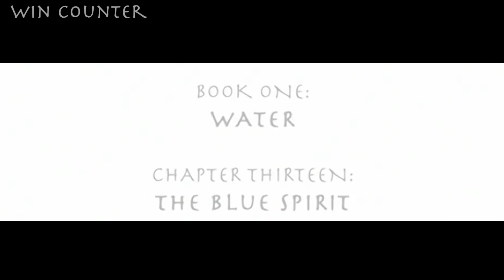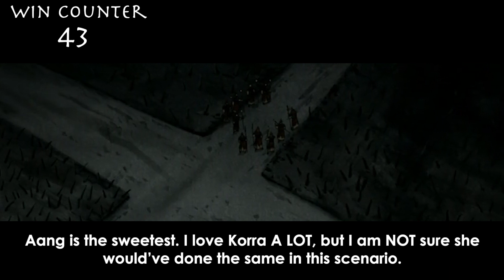“The Blue Spirit” is the Best of Season 1 | Everything Great About Avatar: The Last Airbender Ep. 13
Another sequel?! What is Alex...crazy?!

Glad to be back in this world once again. Always easy to find things to win in these videos and I never get tired of rewatching them! Specifically, this episode was one that got me way further into ATLA than I was before, so I decided it'd be the best choice for our next video!

Add your show to the queue!